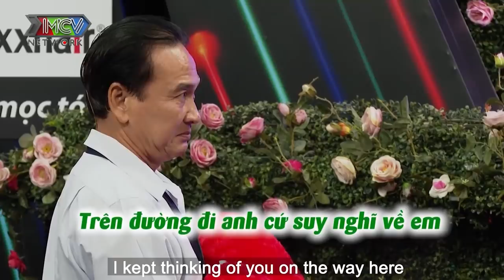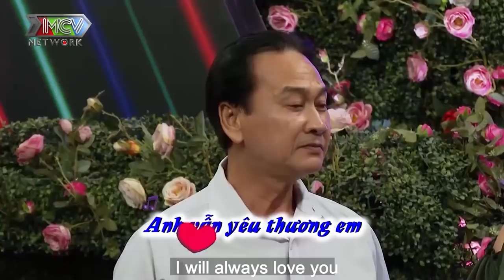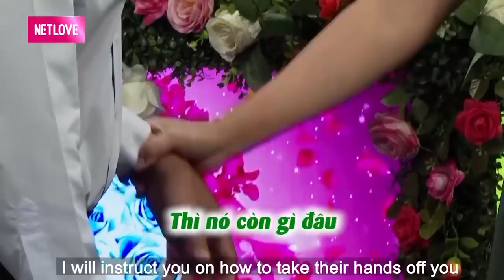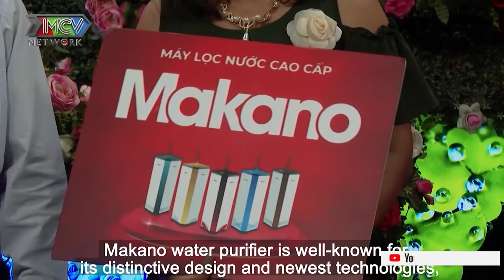Chàng LI HÔN VỢ gặp nàng MỘT ĐỜI CHỒNG cặp đôi duyên trời định vừa gặp đã HÔN SAY ĐẮM